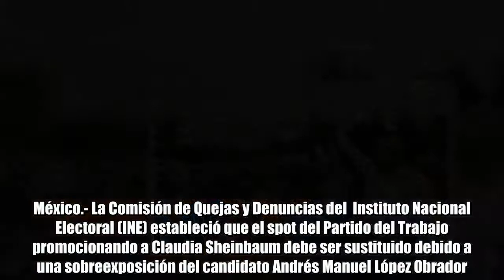Spot de Sheinbaum debe ser sustituido por sobreexposición de AMLO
Claudia Sheinbaum y Andrés Manuel López Obrador Foto propiedad de: Saúl López / Cuartoscuro  El INE estableció que cada candidato tiene pautado cierto tiempo para propaganda, por lo que el PT debe sustituir el spot. México.- La Comisión de Quejas y Denuncias del  Instituto Nacional Electoral (INE) estableció que el spot del Partido del Trabajo promocionando a Claudia Sheinbaum debe ser sustituido debido a una sobreexposición del candidato Andrés Manuel López Obrador. Durante una sesión extraordinaria, consejeros determinaron que no se puede promover a un candidato a un cargo federal dentro de una pauta local y viceversa, pues cada aspirante cuenta con un tiempo determinado. El INE hace referencia a un spot televisivo que se tenía pautado para los días 4 y 5 de mayo y por el que el Partido Revolucionario Institucional (PRI) solicitó medidas cautelares, indica un comunicado de la dependencia.  El instituto federal dio como plazo seis horas a partir de la notificación formal para que el PT sustituya dicha propaganda.